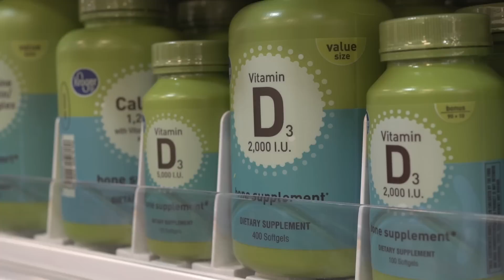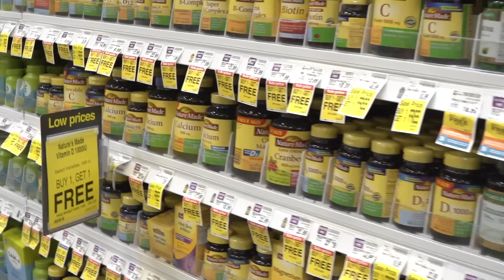Vitamin D for human performance and longevity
This week on the Knowledge Bomb, Coach Nick Fowler, talks how Vitamin-D differs from other supplements you might be taking and what is important to consider, how to effectively dose, what it does and alternative methods to getting adequate vitamin-D.

For his recommendations and how to get tested see:
Vitamin D and Athletic Performance:
You can also put down Massif Athletics as a place to order the Vitamin-D test: